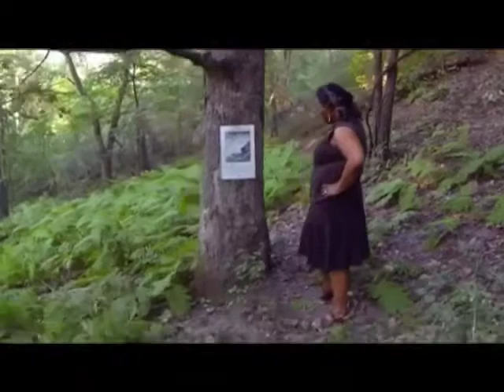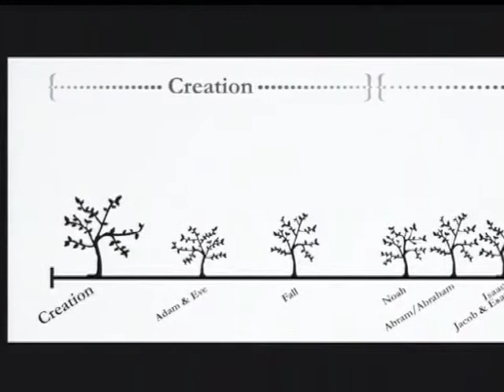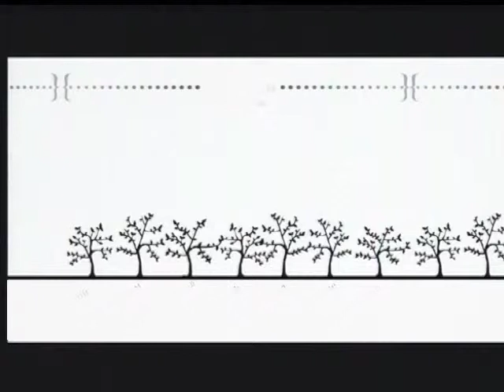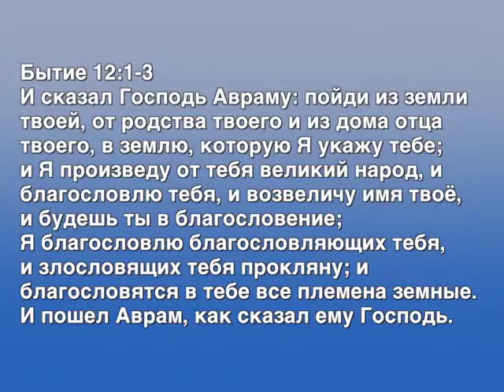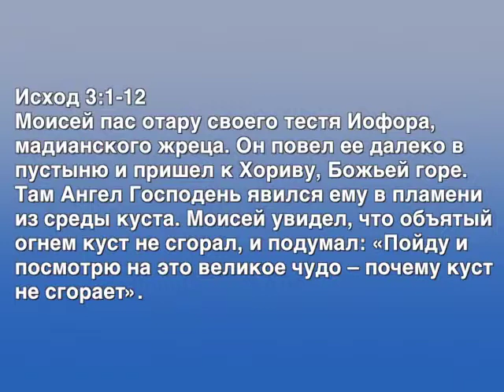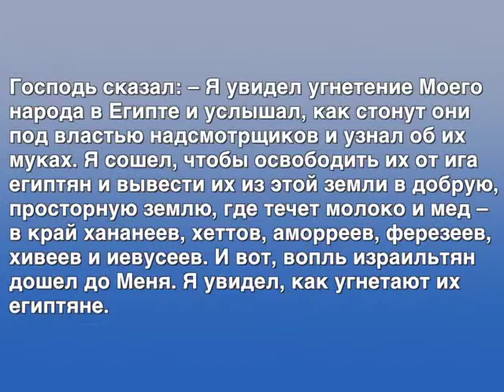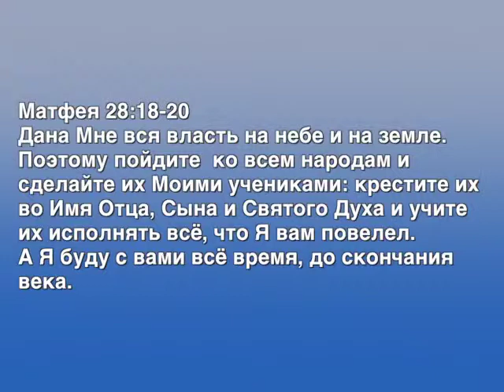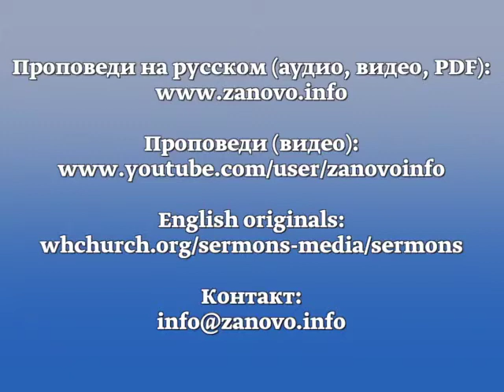Лес за деревьями 2/6: Израиль, 1-ая часть, Марк Мур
Во второй неделе проповедей из серии "Лес за деревьями", мы посмотрим на раннюю историю еврейского народа и на формирование нации Израиль. Во время этих историй постоянно звучит весть о том, чтобы сохранять веру в Бога, несмотря на обстоятельства в этом мире.
Вы можете скачать эту презентацию в видео-формате, аудио-формате или как PDF текст-файл